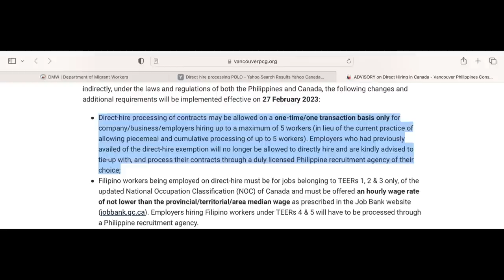CANADA EMPLOYER SPONSOR | DIRECT HIRE Philippines to Canada | NO IELTS NO FEES By: Soc Digital Media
📌 JOB OPPORTUNITIES TO CHECK AND WHERE TO SEND YOUR RESUME
HOTEL WORKERS HOUSEKEEPING, COOKS FOOD SERVICE SUPERVISORS, RETAIL SALES CLERK GARBAGE COLLECTORS, HOTEL WORKERS PHARMACY AIDES ORDER FILLERS STORE CONSTRUCTION SHELF STOCKERS SPECIALIZED BRICK LAYERS CLEANERs Mechanic send your CV to

🇨🇦 CANADA JOBS / OPPORTUNITIES FOR SUPERVISOR/ ASST/ MANAGER, COOK, BAKER
📋 NOTE: Only QUALIFIED candidates who will meet the qualifications will be included in our initial assessment.